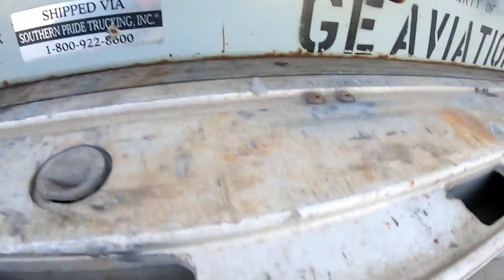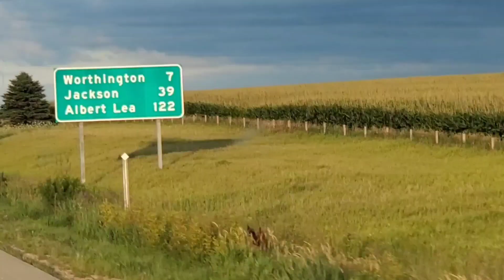WYOMING DOT HAULED THE GIRL IN FOR A CHECK UP - OPEN DECK TRUCKING IN WYOMING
WYOMING DOT HAULED THE GIRL IN FOR A CHECK UP. just another day in trucking thats how it all works. its still a good day.